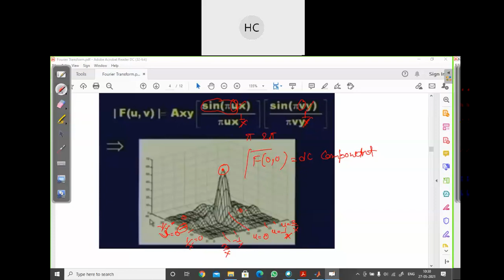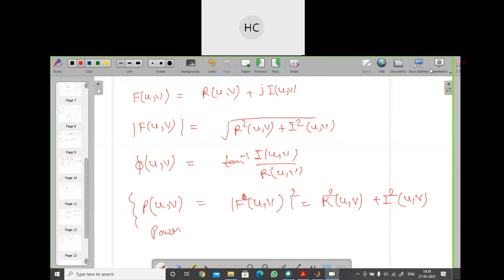Lec 11 DIVP